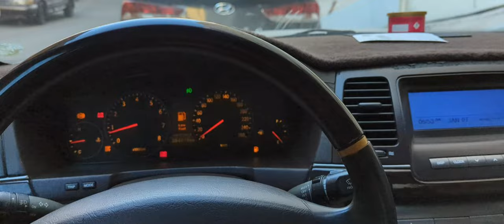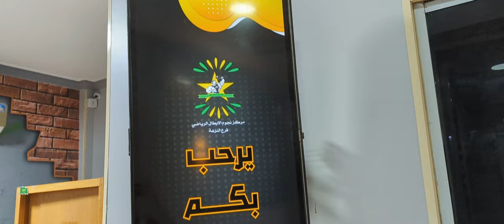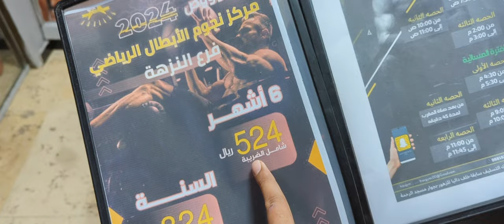Best cheapest Gym tour with high facilities in Saudi Arabia Makkah vlog hindi 🔥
Saudi Arabia Makkah city
Gym name - Star Trac
A reliable price for a fitness people who want to be fit in there low Budgets and thinking for membership in gym ...

My name is Abdulhaq
And i am from India ❤️ and love you all who watching my video and wants to support me ...